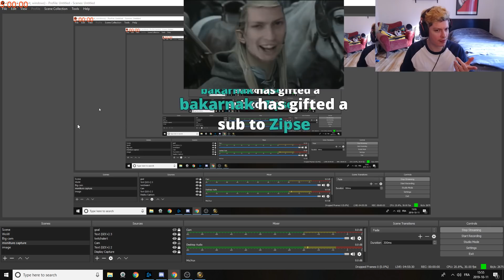Payo - WoW Classic Day 47